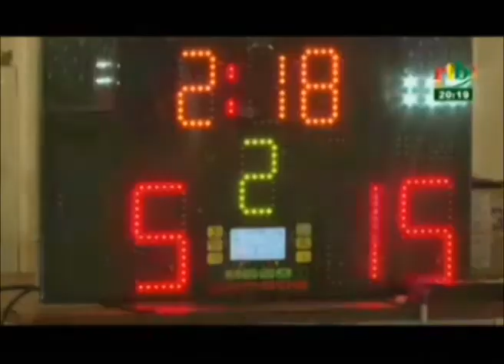RTB / Sport - Championat national d’escrime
Sport - Championat national d’escrime